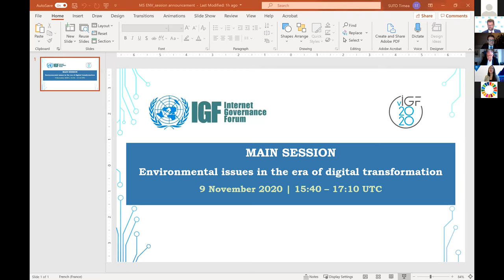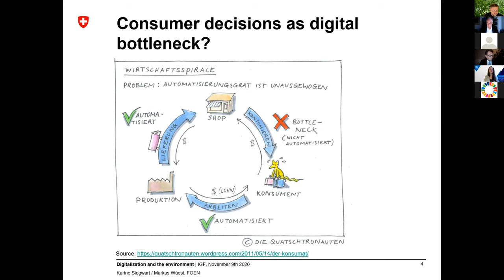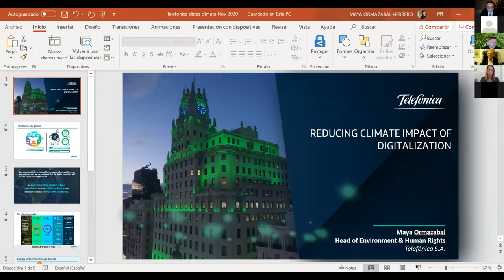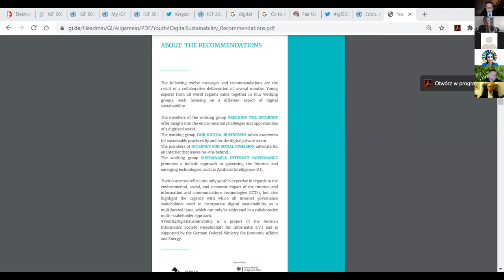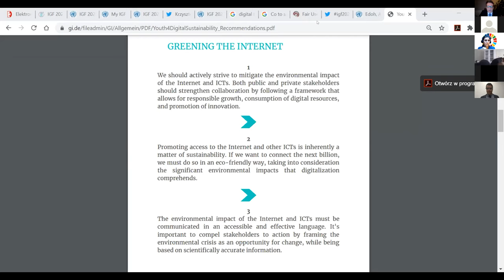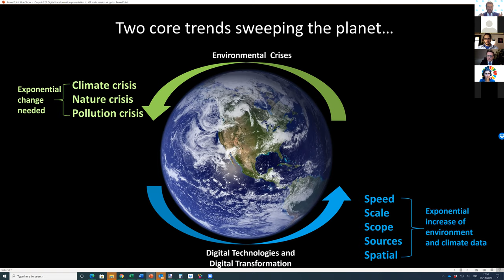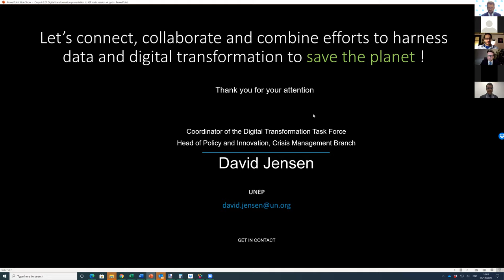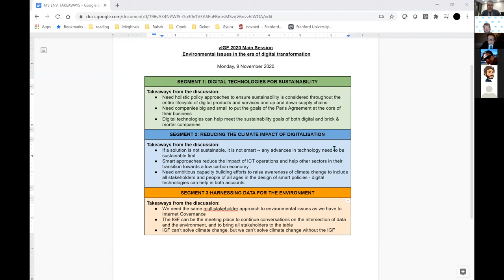IGF 2020 Main Session Environment Spanish